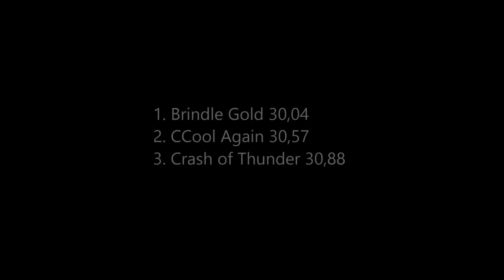Bundessiegerrennen 2021 Freiburg Vorlauf Nr. 4 Hündinnen 480m